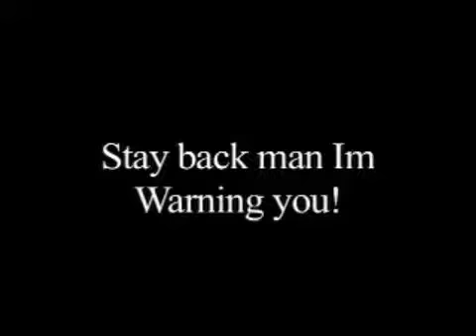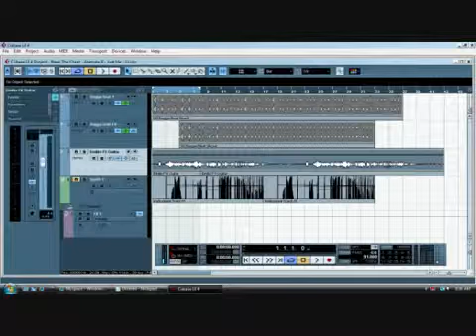The First Day Emilio Remix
Same video as the original. Just with a B+W filter and an awesome soundtrack composed by Bismuth Industries.